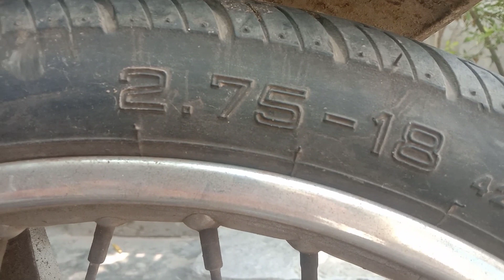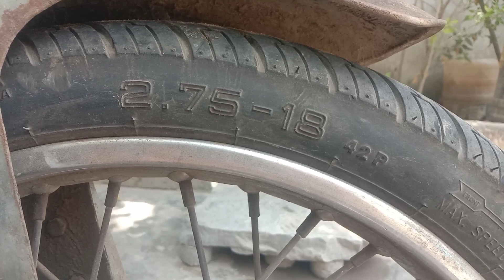How to buy a motorbike tyre (tire) TWI,width,aspect ratio,Suzuki,Yamaha ,Rajdoot, Bajaj,Kawasaki|TVS